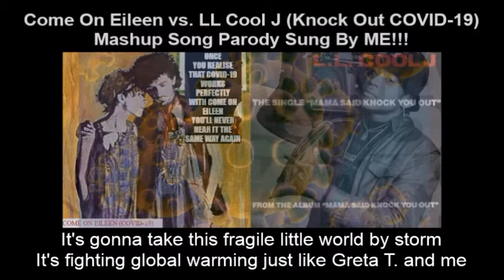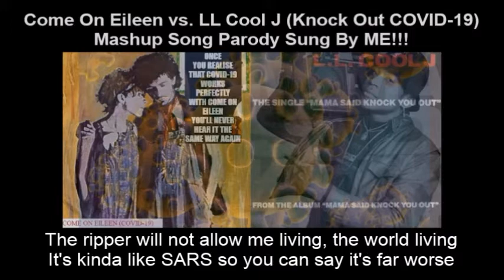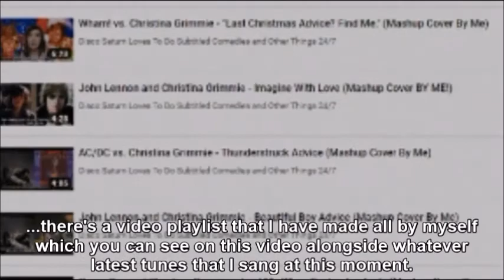Come On Eileen vs. LL Cool J (Knock Out COVID-19) Mashup Song Parody Sung By ME!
Don't miss all my other song parodies in which I provide my vocals in on this playlist I created, "Song Covers and Parodies Recorded by Disco Saturn" which you'll see at the end of this video.

Here I am singing a mashup cover of Dexys Midnight Runners' "Come On Eileen" and LL Cool J's "Mama Said Knock You Out" while parodying both to address the current COVID-19 pandemic right now. I did at least two takes of my singing for each song before mixing both tracks into one to make a really good demo; to complete the demo I used a karaoke instrumental without any backing vocals.

Special thanks are given to Dexys Midnight Runners and LL Cool J for coming up such wonderfully made songs. Software used in the making of this video include Audacity for editing my vocals, Microsoft Paint and Windows Movie Maker 2012 as well as my mobile phone that I used to record my voice before converting the files into audio tracks.

TAGS INCLUDED IN THIS VIDEO: Come On Eileen, Dexys Midnight Runners, LL Cool J, COVID-19, Mashup, Cover